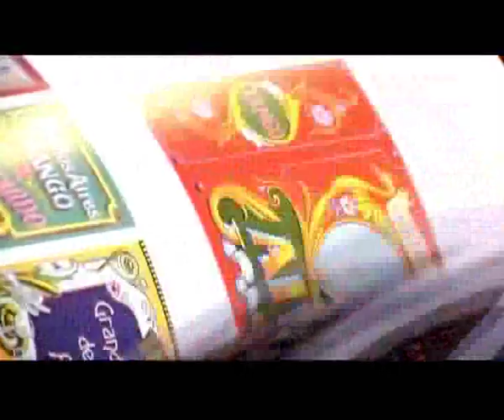Fileteador de Buenos Aires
Extracto del programa de Bs. As. sobre fileteado.